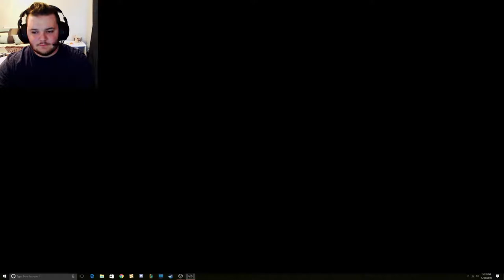Eddie Meets a Hot Chick!-Brutal Legends E.P 2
Follow the story of the Universes greatest roadies Eddie Riggs! Played my Jack Black Eddie is summoned into a world of rock and metal, and must lead an unlikely army of metal heads, to save this new world.